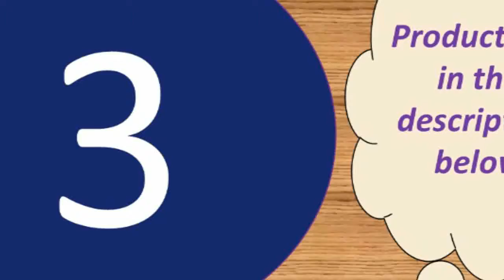best chinese smartwatch for iphone 2019 Under 40$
Today i will show You-  best chinese smartwatch for iphone 2019  Under 40$

1--  LBS Positioning Tracker Watch SOS Call Camera

3-- Smart watch men IP68 Waterproof 30 Days Long Standby

MORVIDEO

Description:

DT68 sports smart watch
The industry's first large memory low-power consumption watch, 20+ dials, heart rate, ECG, blood pressure, blood oxygen, multi-sport mode, weather, step, stopwatch, remote photograph, music control, quick payment (Alipay), bundled with double strap
Russian, Turkish, Hebrew, German, Italian, Japanese, French, Polish, Thai, Simplified Chinese, Translated Chinese, English, Portuguese, Spanish, Arabic
German, Russian, French, Japanese, Spanish, Italian, English, Portuguese, Arabic, Thai, Chinese
(Neutral: Chinese, English) (Brand: Russian, German, Italian, Japanese, French, Chinese, English, Spanish)
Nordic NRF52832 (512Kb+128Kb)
Heart rate sensor Zhanheng
Bluetooth 4.2